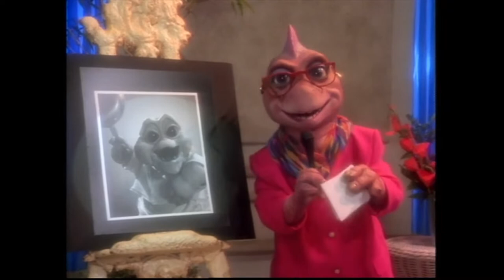DINOSAURIOS lCapitulo 42l Parte 5 "Saliendo De La Sartén"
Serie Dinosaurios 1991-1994